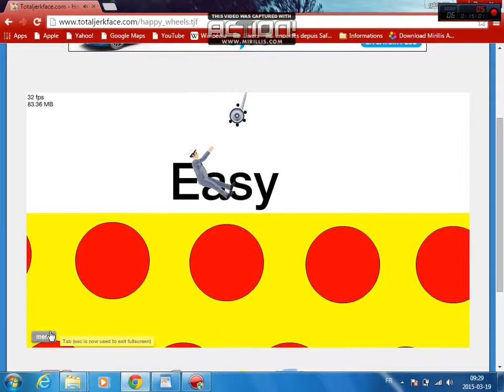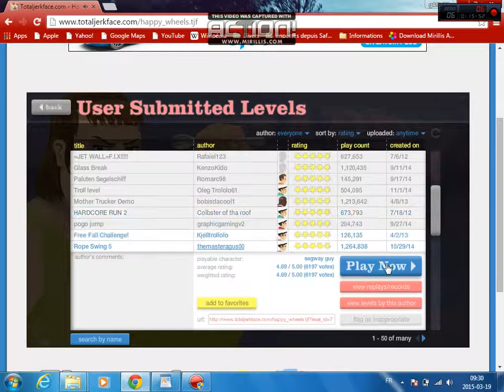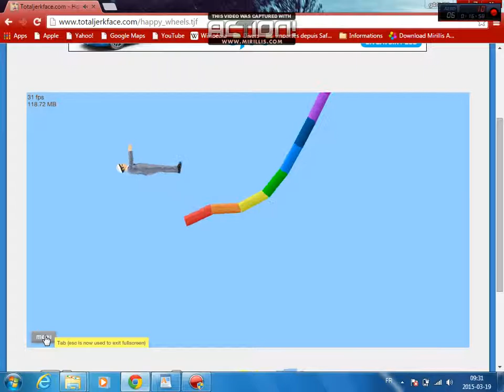happy wheels part 9